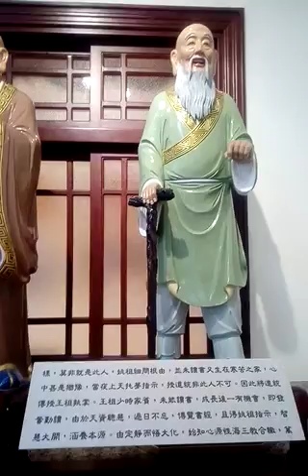55_20230122#六十四代祖師木刻像 第55代黃德輝祖師的#神源山莊義和聖堂 已在農曆兔年大年初一再度啟用彩繪像儀式_110639